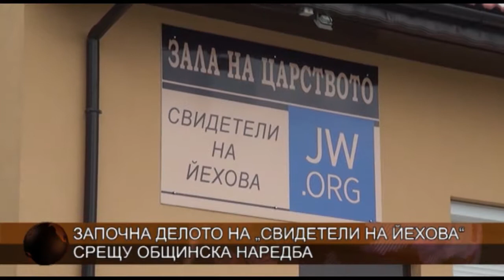Започна делото на „Свидетели на Йехова“ срещу общинска наредба